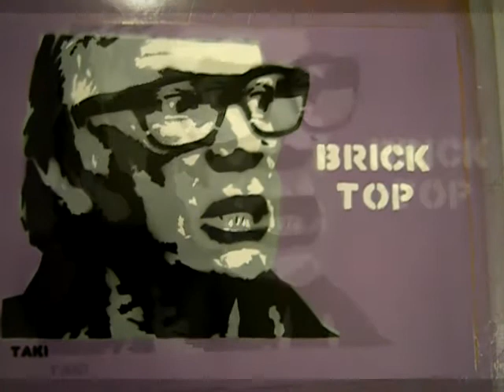Snatch - Brick Top - Stencil Art by Taki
3 layer stencil on cardboard. Snatch character Brick Top